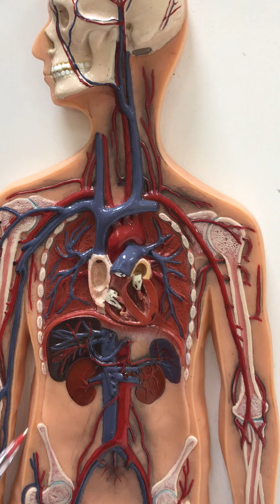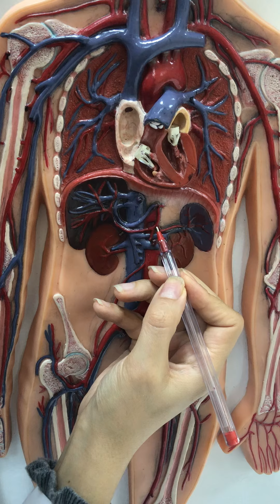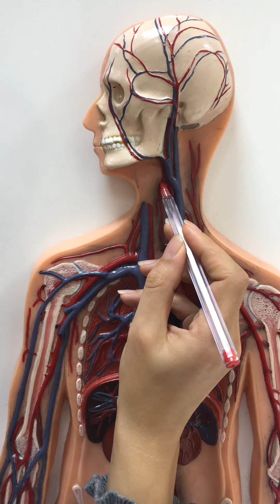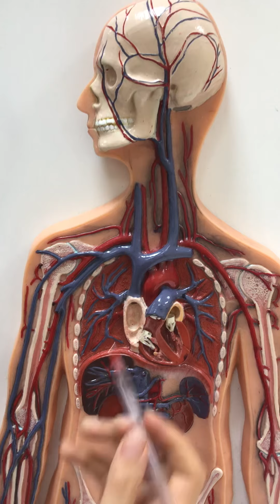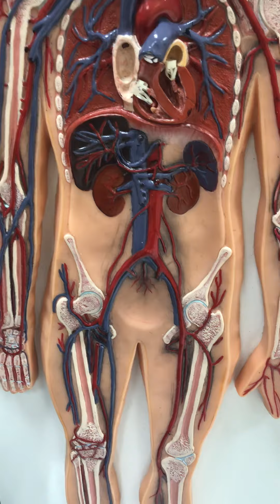Büyük damarlar, arter ve venler